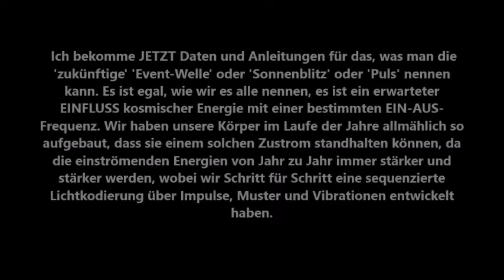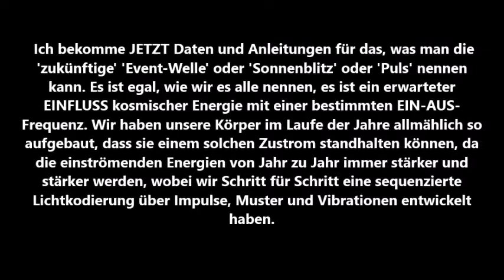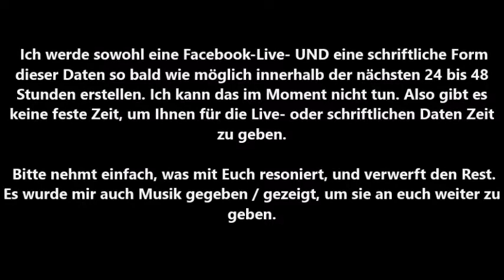Amanda Lorence Update ~ 17. März 2020